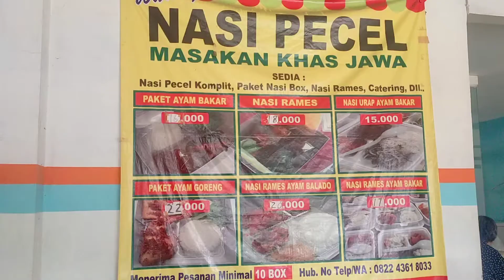Makan Pecel Enak Dan Murah Di Pamulang 2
Rekomendasi makan pecel sayur enak dan murah di pamulang 2 . Tidak hanya menyajikan pecel sayur ,tempat makan pecel jawa juga menyediakan lauk pauk atau nasi catering